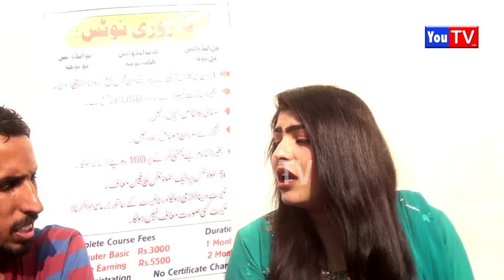Funny Video Wada Number Daar Noor Nazir Mobile Loading Noori Kirli New Punjabi Comedy Video|You TvHD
Funny Video Number Daar Noor Nazir Mobile Loading Noori Kirli New Punjabi Comedy Video  | You Tv HD
You Tv Prmote New Talent
Talent Of Pakistan Comedy,funny,Singers,Dhol Player,Poet,Models,Female Dhol,Female Singers Record And Releas On You Tv
You Tv HD PRODUCTION contains the biggest repository of Punjabi and Seraiki Folk songs in Audio and Video format. More than 1000 videos are already,
videos on my channel
punjabi Comedy,Funny,songs,saraiki songs,latest saraiki and punjabi songs,new songs,
dhol jhumer,dhol bhangra,female dhol,rani zeba dhol player,
Top New Comedy Video 2023,Must Watch Top New Comedy,Hindi Comedy Video,
Funny Stupid Boys,Comedy Videos,Comedy Videos 2023,Very Funny Videos,Comedy Videos 2023,Latest Trending Comedy Videos,
,comedy,comedy video clip,comedy video tik tok,comedy video hindi movie,comedy video hindi,full comedy,new comedy movies 2023,new comedy video 2023,